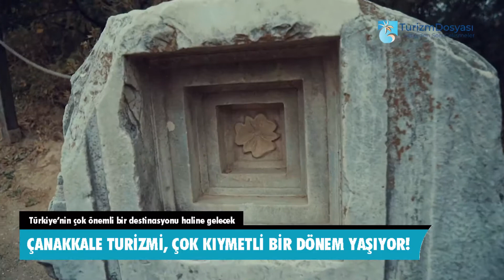ÇANAKKALE TURİZMİ, ÇOK KIYMETLİ BİR DÖNEM YAŞIYOR!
Halil ÖNCÜ (İZMİR ) - Çanakkale turizmi, 2018 yılında başlayan Troya Yılı ve ardından, Avrupa’yı Asya’ya bağlayan Köprünün tamamlanması ile birlikte çok kıymetli bir dönem yaşıyor.

Köprünün tamamlanması ile birlikte İstanbul’a alternatif bir güzergah oluşacak. Travel Turkey İzmir Turizm Fuarında tanıtımlar yapan Çanakkale standında açıklamalarda bulunan Türkiye Seyahat Acentaları Birliği Başkanı (TÜRSAB) Firuz Bağlıkaya son dönem Çanakkale’nin köprü ile anılmaya başladığını ve köprünün hayata geçmesi ile birlikte bölgenin trafiğinin arttıracağını ve alt yapılar ile birlikte bölgenin Türkiye’de çok önemli bir destinasyon haline geleceğini söyledi.

Türkiye Seyahat Acentaları Birliği Balıkesir Çanakkale Bölge Başkanı Ahmet Çelik, Başkan Firuz Bağlıkaya’nın Çanakkale’ye olan ilgisi için teşekkür etti ve bölgedeki turizm gelişmelerini değerlendirdi.